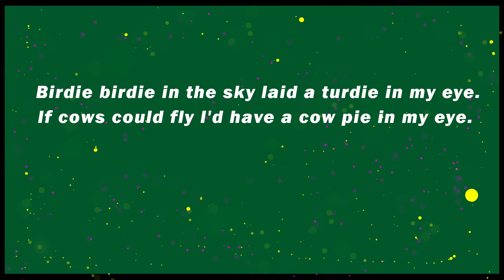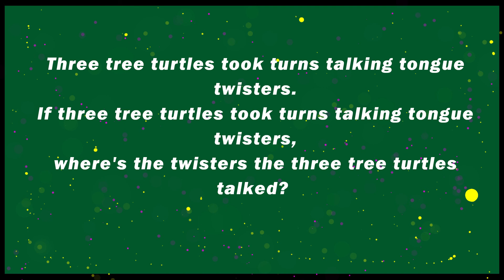5. TONGUE TWISTERS: /ɜ:/ Sound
5. TONGUE TWISTERS: /ɜ:/ Sound